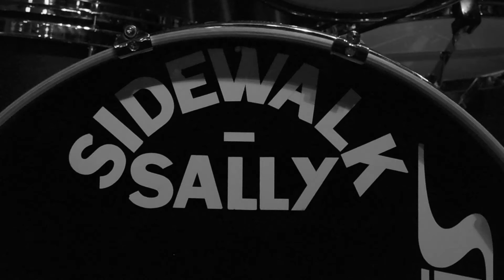Sidewalk-Sally @ Atlanta 'Going To My Hometown'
Arnhem, zondag 5 maart 2017
From The Album Rory Gallagher Live in Europe 1972